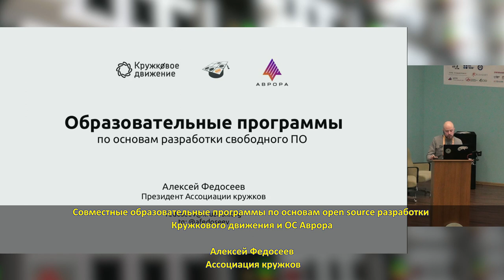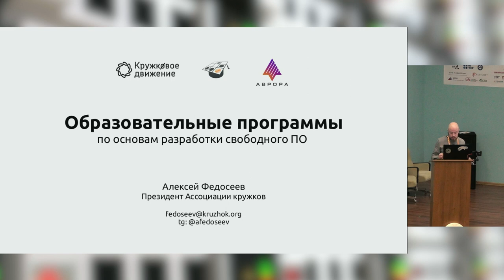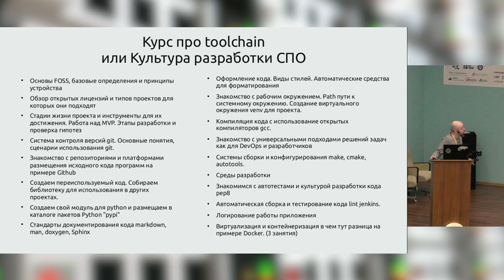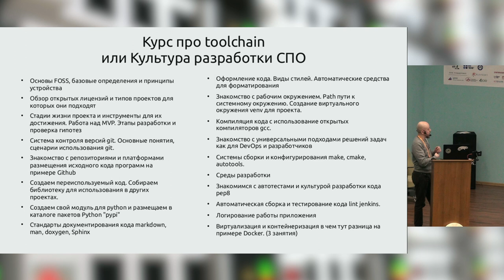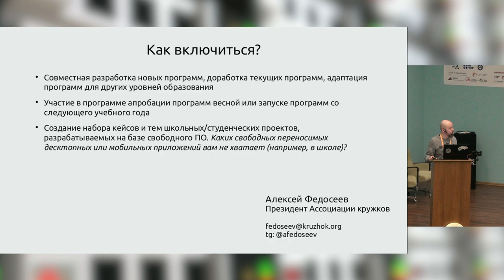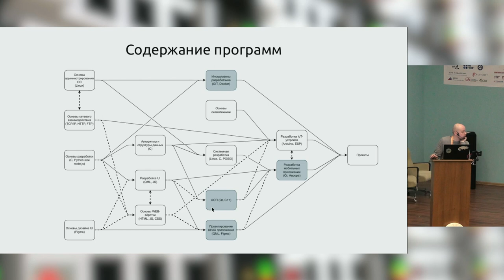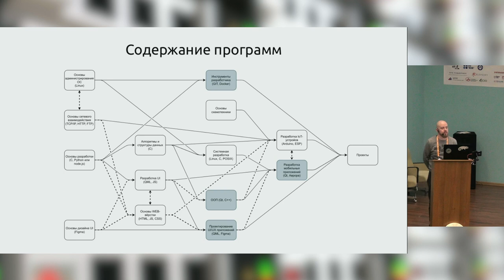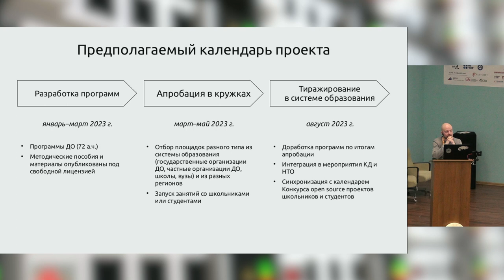Совместные образовательные программы по основам open source разработки Кружкового движения и ОС Авр…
Совместные образовательные программы по основам open source разработки Кружкового движения и ОС Аврора (Алексей Федосеев, OSEDUCONF-2023)
* Алексей Федосеев

В&nbsp;2022 году стартовала совместная инициатива Кружкового движения и&nbsp;компании «Открытая мобильная платформа»
для создания и&nbsp;апробации образовательных программ по&nbsp;разработке приложений с&nbsp;открытым исходным кодом для школьников и&nbsp;студентов,
включая знакомство с&nbsp;современными инструментами и&nbsp;культурой открытой разработки, фреймворком&nbsp;Qt для создания переносимых приложений,
дистрибутивами GNU/Linux, мобильной разработкой и&nbsp;особенностями ОС&nbsp;Аврора для мобильных устройств.

Инициатива включает в&nbsp;себя создание набора семестровых программ,
которые будут запущены в&nbsp;рамках кружков дополнительного образования,
на&nbsp;уроках технологии и&nbsp;информатики в&nbsp;школе, в&nbsp;колледже или на&nbsp;младших курсах вуза.

Программы позволят пройти путь от&nbsp;основ программирования, администрирования дистрибутивов GNU/Linux и&nbsp;веб-дизайна
до&nbsp;создания полноценных программных проектов в&nbsp;команде будущих специалистов.
Набор программ рассчитан на&nbsp;двух-трёхлетнюю продолжительность и&nbsp;разные уровни подготовки участников.

Весной 2023&nbsp;года стартует апробация программ на&nbsp;базе площадок Кружкового движения, а&nbsp;с августа запланировано масштабирование в&nbsp;школах и&nbsp;кружках по&nbsp;всей стране.
Доклад включает в&nbsp;себя общую логику программ, принципы их&nbsp;создания и&nbsp;последующего развития, возможности для участия сообщества.